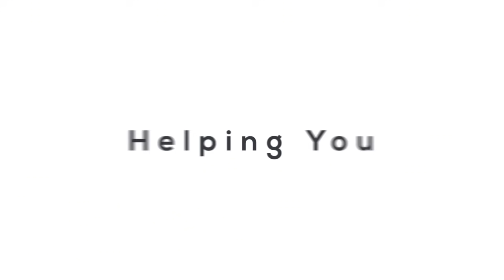THE INVISIBLE through DELTA STATE Guided Meditation w/ LILIAN EDEN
Thank you for sharing my work to anyone who can use a helping hand, also,  for "Liking" as this will help promote our community and its content/videos :)
AND!!
WELCOME new subscribers and loving embrace to all who have subscribed for a good long time - my extended family :)  I have created this channel for the purpose of giving to you videos that do help your Soul, your Spirit, your body mind on all levels.  From deep relaxation to promoting new amazing awareness from within, helping you to move/navigate through this world with greater ease.  All videos are directed toward this aim.  Enjoy these videos and I trust you will leave some part of you behind :) (Parts that block your progress to inner peace/empowerment/happiness)
Once again, I welcome you (welcome you back) and look forward to your feed-back, insights and please share the content with others who can use a helping hand or wish to learn more about themselves... With and through love ;)  XXX to all...

Lilian Eden (B.Sc., C.Ht, Msc.D) is an internationally respected, Psychic-Medium, Teacher and Author/Producer of over 100 self-help, Spiritual ("S"elf- development) CD's/MP3's. Over the years, Lilian hosted a nation wide radio show, Soul One, and has been featured on several television shows including Lifetime's Gay, Straight or Taken(?) and Adventures In Holly "Hood".  Alongside her media appearances and paranormal investigations as a lead Medium/Psychic, Lilian is known for her ability to  advise/coach clients, facilitate workshops, and lecture on a variety of  new age/ alternative healing methods including:
Spiritual/Psychic/Self Development
Mediumship  Development
Dream Work
Self-Hypnosis
Meditation
Dimensional/New Consciousness related work

Her goal is to present a practical approach  in the area of Spiritual/Consciousness/Mind growth ("S"elf development).  Providing  down-to-earth and always lively information through recordings, radio appearances,  lectures and workshops.  Lilian is providing incredible life altering tools for thousands of people through new discoveries in her own research. She has dedicated her research towards  Dimensional Integration, alongside working with/through the mysterious Intelligent Consciousness in our electrical/magnetic/alive spheres/dimensions/ world -  that is, in this and worlds beyond our physical 5 sense reality.

Lilian Eden continues to produce new videos/mp3's and is currently advising others in private sessions. In the works currently- another book aimed towards helping people understand the 'Self' in a profoundly new way.  Appealing to the open and ready minds ready to receive.